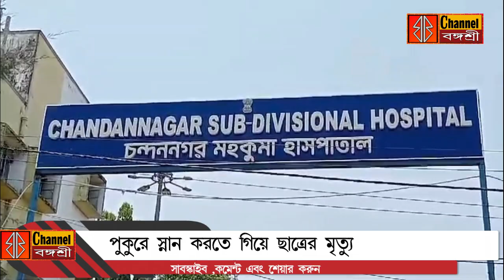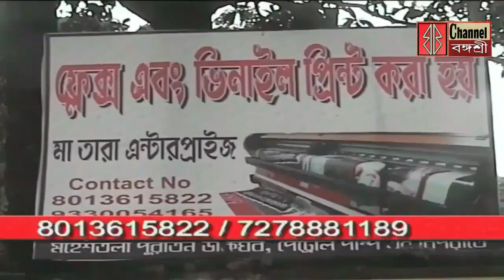বজবজ ট্রাঙ্ক রোডে পথ দুর্ঘটনা/পুকুরে ডুবে ছাত্রের মৃত্যু/সিইএসসির ১৫০চাকার গাড়ির ফলে লোডসেডিং